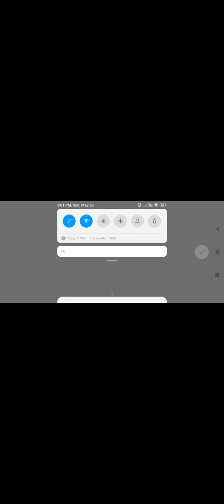My first gtagame